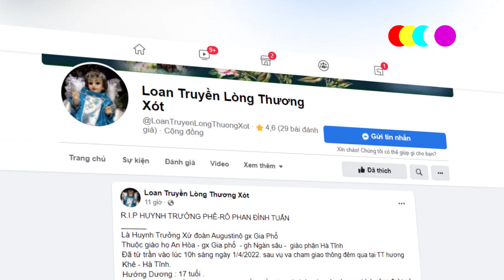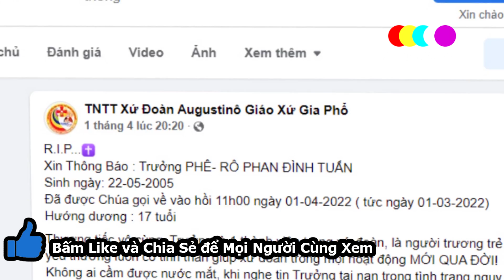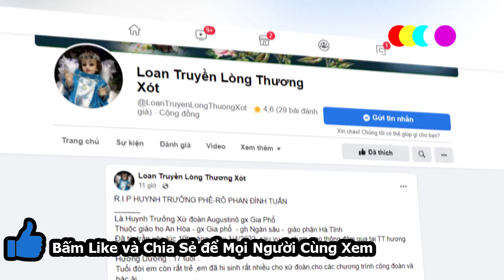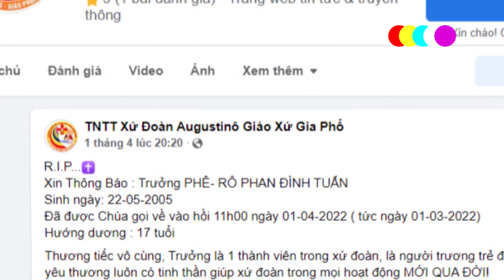🔴Tin Mới: Xót Xa 1 Giáo Lý Viên bị T ai Nạn Thương Tâm - Xin Cầu Nguyện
..Trên trang Fb Loan Truyền Lòng Thương Xót với hơn 80k người thích trang này và hơn 205k người theo dõi Trang này. Vừa chia sẻ 1 câu chuyện về 1 Giáo lý viên Huynh trưởng Xứ đoàn Augustinô gx Gia Phổ, Thuộc giáo họ An Hòa - Gx Gia phổ  - giaó họ Ngàn sâu -  giáo phận Hà Tĩnh, em đã cộng tác rất nhiều cho xứ đoàn,cho các chương trình cộng đoàn và bác ái. Xin Cầu Nguyện cho PHÊ-RÔ PHAN ĐÌNH TUẤN.